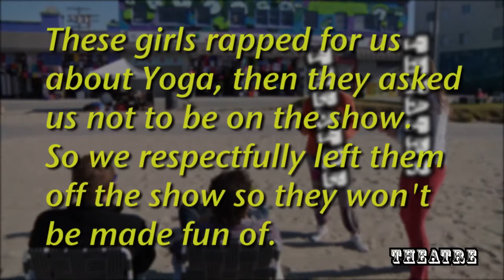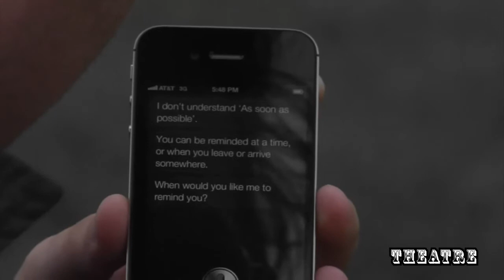Theatre of Life: New Year's Mashup (Re-Upload)